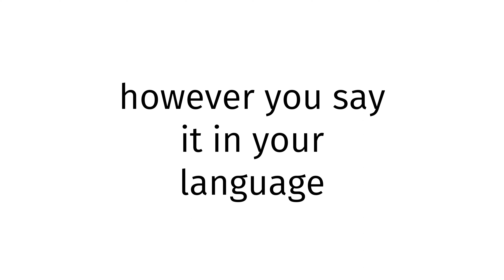How to pronounce Gabon XX 2024?(CORRRECTLY)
Welcome!
Throughout the entirety of my channel, you will learn to pronounce vocabulary the correct way. In today’s video, you will learn to pronounce Gabon XX 2024 the correct way.
Timestamps below:
0:00 intro
0:27 word of the day
0:37 examples of word
0:51 ending